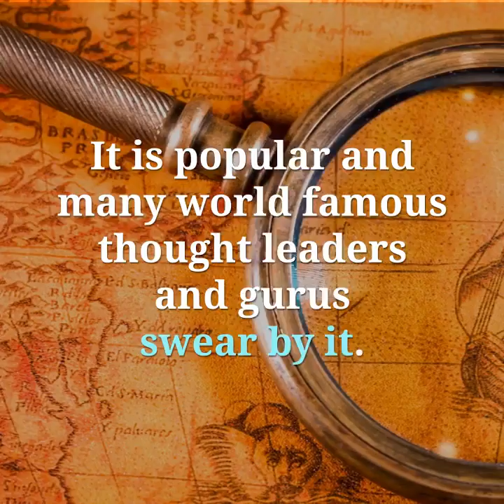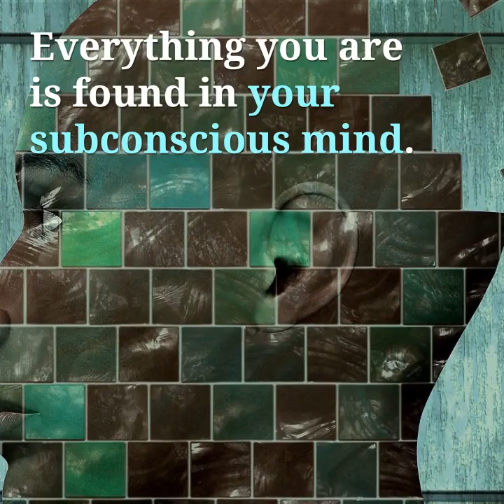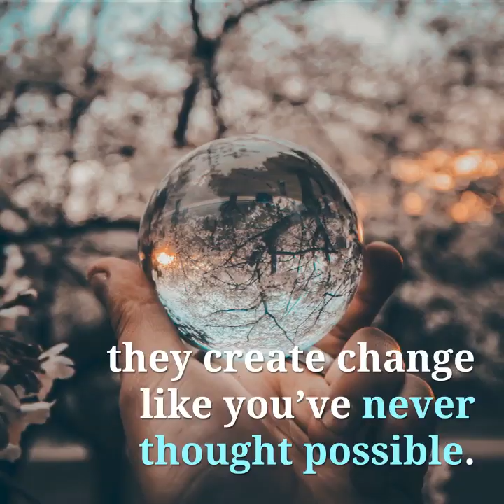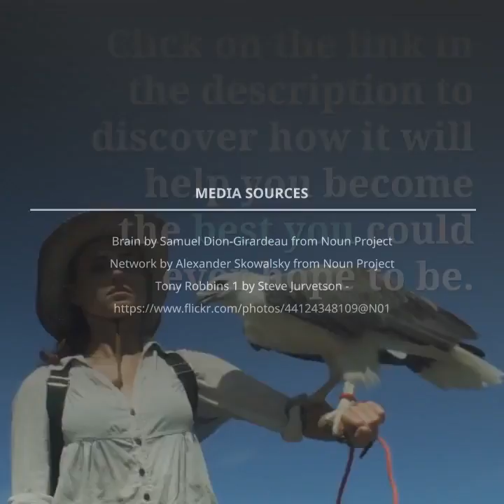The Magical Transformation That Happens When Two Brain Technologies Combine!